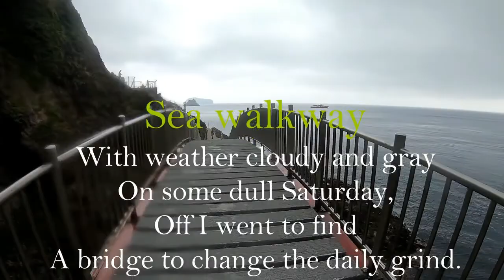Island Bridge Jumping - Ulleungdo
A while back I saw a video of someone jumping off a bridge on Ulleungdo. It took me a while to work out which bridge it was exactly but when I figured it out I knew what needed to be done!
Thank you to the lovely Korean lady who filmed my jump from far away, the rest was done on my GoPro Hero 6. I should have wiped off the lens but you can't remember everything!